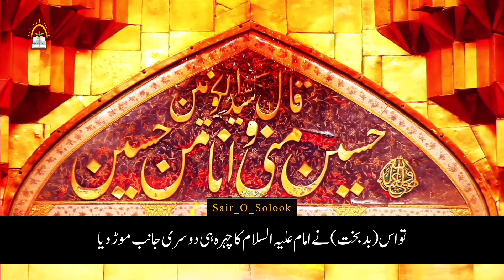میری طرف دیکھو || میری طرف توجہ کرو || به من نگاه کن پناهیان || استاد علی رضا پناہیان || اردو ترجمہ